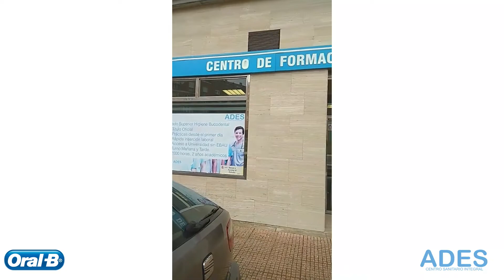Conferencia Oral B. Avances en cuidado bucodental. ADES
Conferencia sobre cuidado y salud oral. Últimos avances. Impartida por D.Ramón Lama (Territory Manager Oral B), quien dio consejos desde un punto de vista profesional sobre el cuidado de la salud bucodental así como informar sobre los últimos avances en la materia. Estas actividades se engloban como parte de formación complementaria dirigida a nuestros alumnos del Grado Superior Higiene Bucodental en ADES Centro Sanitario Integral.

ADES Centro Sanitario Integral únicosenextremadura titulooficial rayosxdental gradosuperiorhigienebucodental @OralB oralb.es Oral-B España